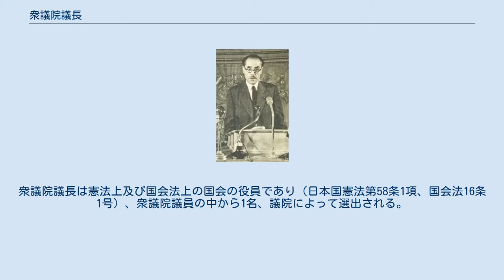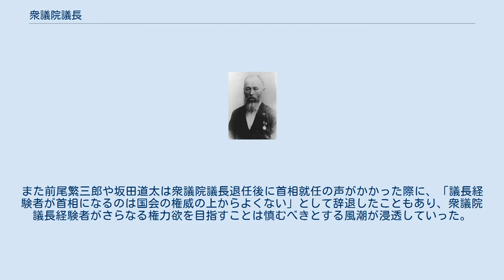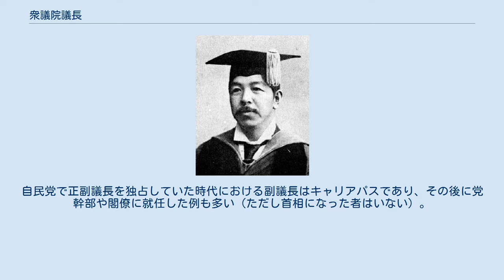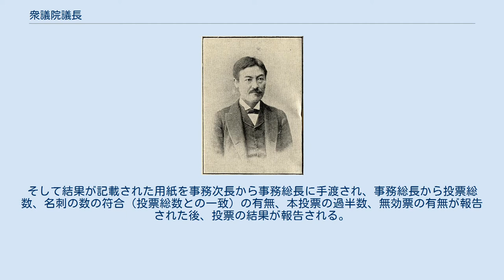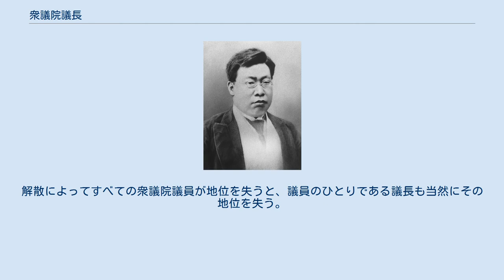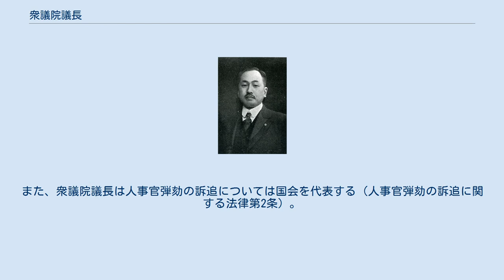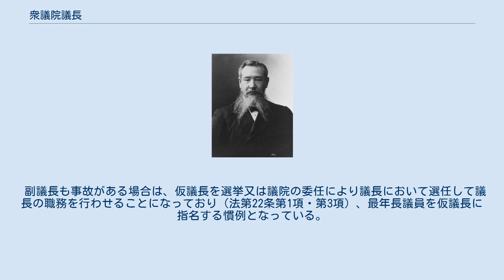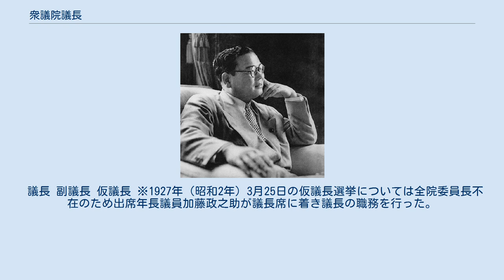衆議院議長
衆議院議長（しゅうぎいんぎちょう、英: Speaker of the House of Representatives）は、日本の国会・衆議院（下院）の議長。
 衆議院において秩序を保持し、議事を整理し、議院の事務を監督し、衆議院を代表する職（国会法第19条、旧・議院法第10条）。
 なお、本記事では衆議院議長の職務を代行する職である衆議院副議長や仮議長についても述べる。
 衆議院議場・中央が衆議院議長席 参議院を代表する参議院議長とともに立法府を司る三権の長である。
衆議院議長は憲法上及び国会法上の国会の役員であり（日本国憲法第58条1項、国会法16条1号）、衆議院議員の中から1名、議院によって選出される。
 衆議院議長及び参議院議長は立法機関の長として内閣総理大臣（行政）、最高裁判所長官（司法）と並ぶ三権の長の一角である。
首相及び最高裁長官の就任には天皇からの任命が必要であるのに対し、議長はこれを必要としない。
 栄典に関しては慣例上議長経験者は死去の際に従二位・桐花大綬章（旧・勲一等旭日桐花大綬章）に叙されるが、これは正二位・大勲位菊花大綬章に叙される首相経験者より一段格下の扱いとなっている。
一方法律上の報酬額に関しては議長は月額218万2000円であり、月額207万1000円の首相及び最高裁長官を上回っている。
 議長はその重大な職権にも関わらず、慣例上自己の判断により権限を行使する機会の少ないポストであることから政界においては事実上の名誉職、「上がりポスト」とみられている。
 戦後間もない1948年（昭和23年）には衆議院議長職経験を持つ山崎猛が首班候補とする山崎首班構想があったり、戦後日本政治の過渡期には衆議院議長経験者がさらなる権力意欲を目指して政権要職に就任する例は珍しくなかった。
 衆議院議長に就任した堤康次郎 しかし、戦後日本政治の過渡期が過ぎてからは、衆議院議長は長老格の政治家が最後に就任する上がりのポストとされてきた。
また前尾繁三郎や坂田道太は衆議院議長退任後に首相就任の声がかかった際に、「議長経験者が首相になるのは国会の権威の上からよくない」として辞退したこともあり、衆議院議長経験者がさらなる権力欲を目指すことは慎むべきとする風潮が浸透していった。
衆議院議長候補にあげられた二階堂進や小渕恵三は首相職に意欲を示していたために議長就任を断っている。
自民党やかつて存在した民主党では衆議院議長経験者を首相経験者とともに最高顧問として遇するなど、公的な席や政界において三権の長の経験者として高い格式が与えられている。
 一方で前述のように戦後日本政治の過渡期時代には議長経験者山崎猛が首相候補に擬せられたり、過渡期が過ぎた後も土井たか子（社民党）と綿貫民輔（議長指名時は自民党、のちに国民新党に所属）が衆議院議長職経験後に小政党の党首に就任し、首班指名選挙で票を得た例があった。
 なお、衆議院議長を経験後に内閣総理大臣になった者は存在しない。
一方、内閣総理大臣退任後に衆議院議長に就任した人物として幣原喜重郎がいるが、旧憲法と新憲法の時代をまたいでいる点に留意する必要がある。
 なお、日本社会党・民主党出身の副議長のうち、副議長経験後に党首になった者は存在しないが、国会対策委員長や国務大臣に就任した例がある。
自民党で正副議長を独占していた時代における副議長はキャリアパスであり、その後に党幹部や閣僚に就任した例も多い（ただし首相になった者はいない）。
 衆議院議長の職については、1947年（昭和22年）制定の国会法（昭和22年4月30日法律第79号）（以下、本項において「法」という）により両議院に共通した規定と、衆議院規則（昭和22年6月28日議決）（以下、本項において「規則」という）による衆議院独自の規定とがある。
 衆議院議長の選挙は、議会召集日または議長が不在の場合において、集会した議員が総議員の3分の1に達した後で、事務総長による議長の職務代行のもとで行われる（法第6条、規則第3条）。
議長選挙は無名投票 であり（規則第3条第2項）、半数を得たものを当選人とする（規則第8条）。
投票の過半数を得た者がない場合は投票数上位2人について決選投票を行い、2人の得票数が同じ場合はくじで決定する（規則第8条第2項）。
 議長・副議長の選挙の流れでは、事務総長の「これより点呼を命じます」の宣告で投票が始まり、参事の氏名点呼で呼ばれた議員から時計回りで壇上に上がり、木札の名刺（白色）を参事に渡した後に票を投じる。
壇上には参事が2人おり、1人は...